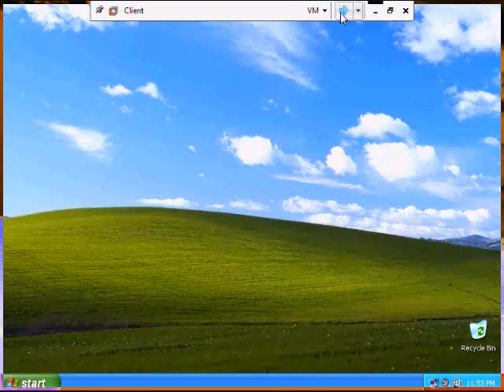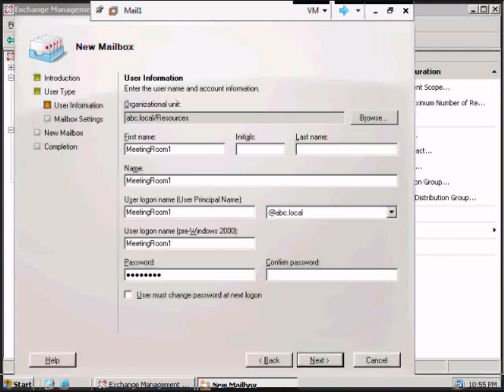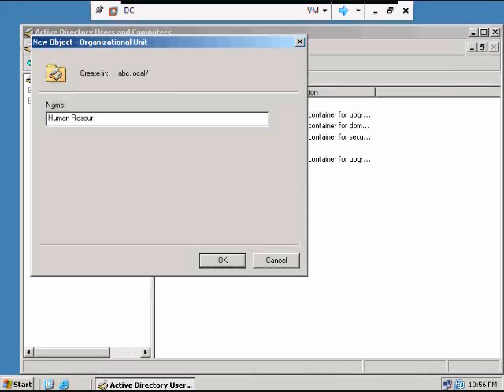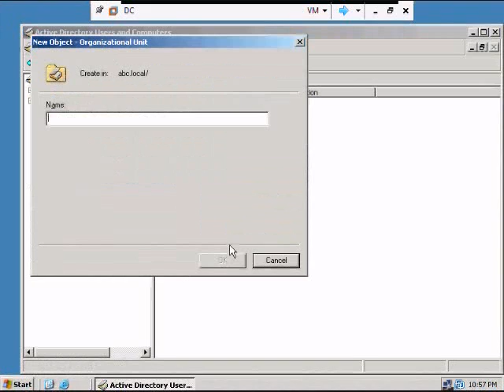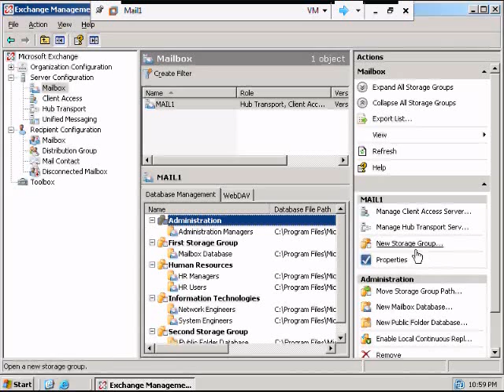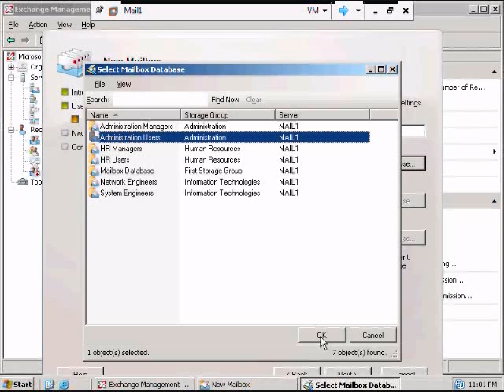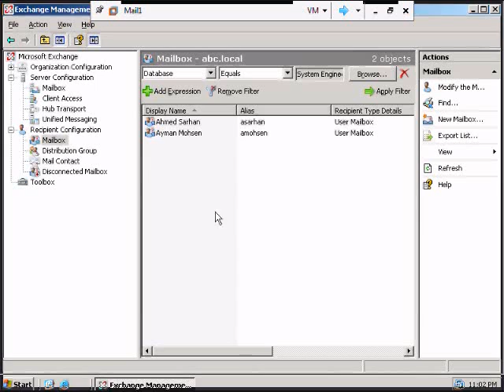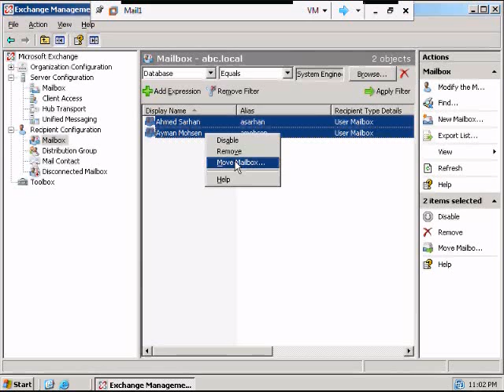المحاضرة الخامسة_2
exchange 2007 كورس لأحمد سرحان